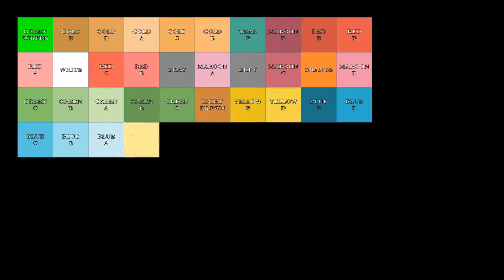Color Palette -- The Manim